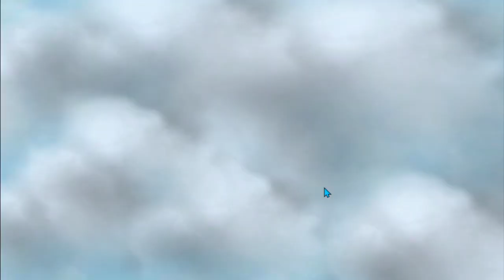🔴HYPER MINOTAUR+SUN MODE CARRY SEKALI GEPREK RATA!! - MAGIC CHESS MOBILE LEGENDS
HYPER MINOTAUR+SUN MODE CARRY SEKALI GEPREK RATA!!
! META AUSTUS 3 IS BACK ❗ COMBO MAGIC CHESS TERBARU,

Makasih banyak sudah nonton videonya, semoga video ini bermanfaat dan menghibur, jangan lupa makan and stay safe everyone 👍
Oke brader,, support terus channel , kalian bisa SUBCRIBE, like, comment dan share video ini ke sosial media kalian, agar channel ini semakin berkembang dan bisa terus menghibur kalian semua, terima kasih 🙏